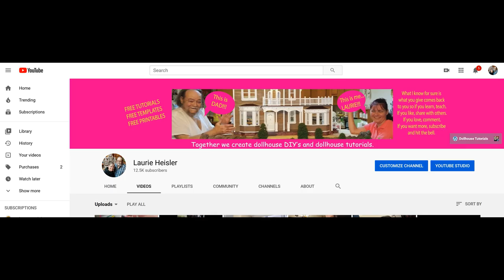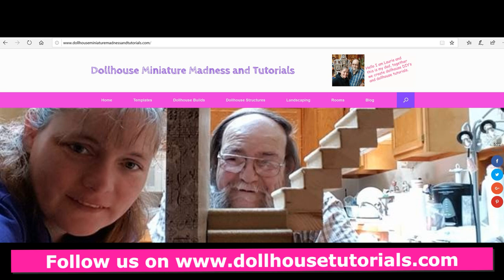Dollhouse Twin Bed (Laser Kit-Easy Build Level)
This video will show you how to build my twin laser kit bed.